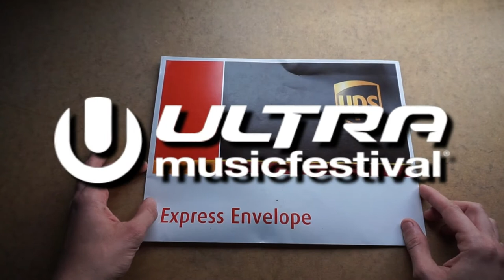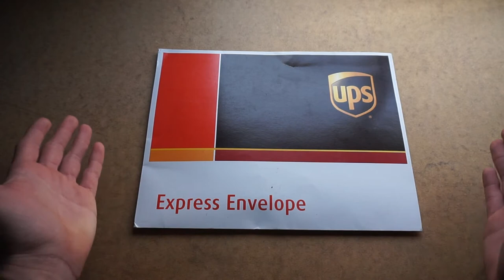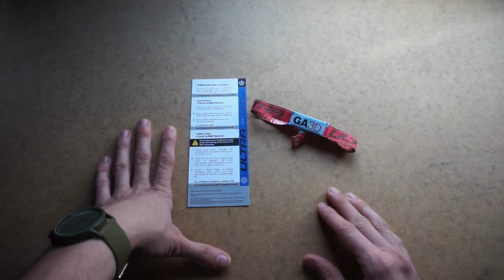UNBOXING TICKETS ULTRA MUSIC FESTIVAL MIAMI 2020 | CHUMARI TV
En este vídeo os enseño como son las entradas de Ultra Music Festival Miami 2020, pese a llevarme una gran decepción.